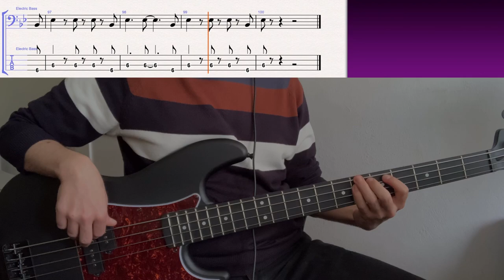The Bob Crewe Generation Orchestra - Barbarella // bass playalong w/tabs (1968 - jazz/lounge)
standard tuning
album: Barbarella (Motion Picture Soundtrack) (1968)
bass player: ???

if you enjoy what i do or my tabs have helped you learn a song, consider supporting me on Patreon, where you can also access PDF & Guitar Pro downloads of my transcriptions and suggest or request songs: